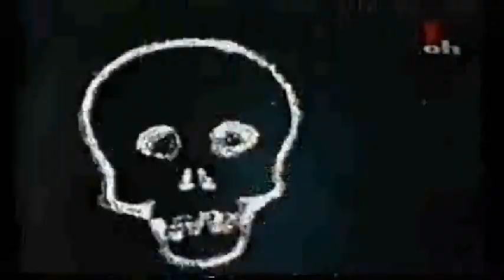Cortes Valdi 2021 - Duran Duran Anniversary